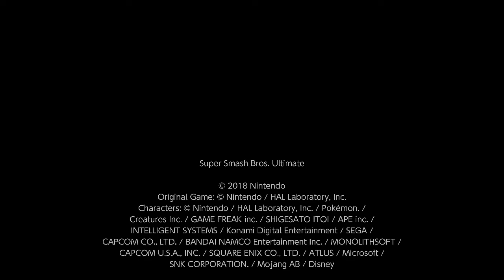Super Smash Bros. Ultimate For Fun Battle Arenas #8451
NagiXBlue4

This match was in Nagisu's Arena, chad is Sora, Blue Angel is Pyra / Mythra, this player is Young Link and Seon is Sephiroth.